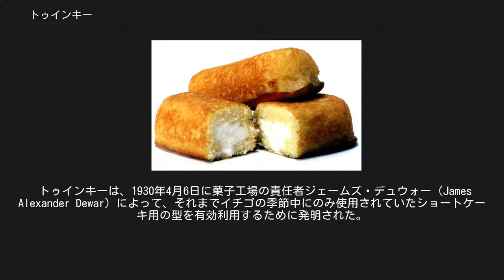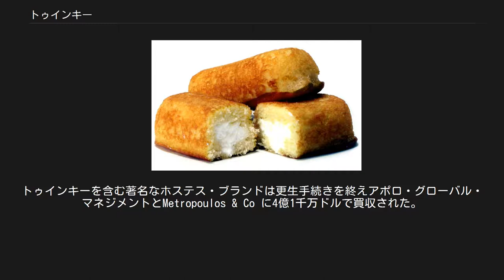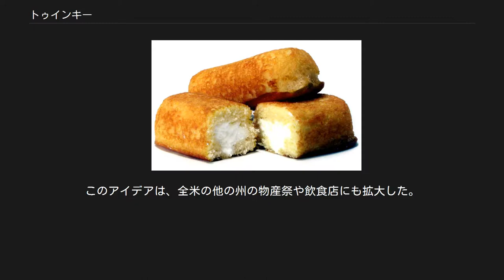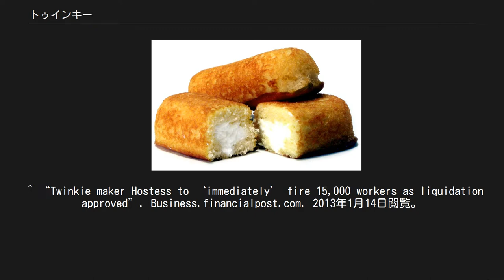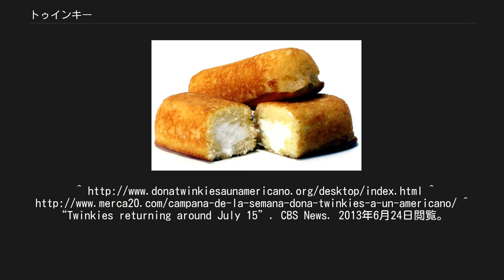トゥインキー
トゥインキー トゥインキー（Twinkie）はホステス社によって開発され、カンザスシティを本拠とするインターステート・ベーカリーズの子会社のコンチネンタル・ベーキング社によって製造されている、クリーム (食品)状のフィリングの入った金色のスポンジケーキである。
 トゥィンキーの寸法は長さ10cm×幅2.5cmで、通常は2個入りパッケージまたは10個入りの箱で売られている。
 ラテンアメリカでは、「サブマリーノ」（"Submarino"、「潜水艦」）という商品名で売られている。
 アメリカ合衆国では、トゥインキーは究極のジャンクフードと広く見なされる。
 トゥインキー1個当たり約145キロカロリー（607キロジュール）を含んでいる。
 毎年5億個のトゥインキーが製造されている。
 トゥインキーは、1930年4月6日に菓子工場の責任者ジェームズ・デュウォー（James Alexander Dewar）によって、それまでイチゴの季節中にのみ使用されていたショートケーキ用の型を有効利用するために発明された。
名称は彼がセントルイスで「トゥインクル・トゥ・シューズ｣の広告を見て思いついた。 元々はバナナクリームのフィリングを充填していたが、第二次世界大戦の勃発によってバナナ不足が起こったので、バニラ・クリームに替えられた。 1988年、イチゴがクリームに混ぜられた「フルーツ・アンド・クリーム・トゥインキー」が発表されたが、すぐに中止になった。
2005年、バナナよりもバニラの分量が多いトゥインキーが発表され、映画『キング・コング』で1ヶ月に亘るプロモーションが行なわれた。
 2007年6月にホステス社はバナナクリームのトゥインキーの復刻を宣言した。
過去にバナナ味が期間限定で生産された際、バナナ味が発売されていた期間は売り上げが20%増加したことから、今度は常時生産されることになった。
 2012年5月4日、親会社であるホステス社が連邦倒産法第11章により破産保護申請を行なった。
2011年12月25日までの年間売り上げは3,600万箱で1年前より約2%下降していた。
ホステス社は顧客の健康志向が原因と考えた。
2012年11月16日午前7時（東部標準時）、ホステス社は公式に「間もなく操業を停止する予定で、破産裁判所に操業を停止する許可の申し立てを申請し、ブランドや施設を含む資産を売却する。全ての工場は一時停止している。引き続き配送は行ない、ホステス・ブランドの小売店は在庫を売るため数日間営業を行なう」と発表した。
 2012年11月19日、ホステス社と労働組合は和解に合意し、閉鎖を2日後に設定した。
2012年11月21日、破産裁判所の裁判官ロバート・ドレインはホステス社の操業停止申請を認め、アメリカ国内でのトゥインキー製造は終わりを迎えた。
 2013年3月12日、5月からトゥインキーの販売を再開することが発表された。
トゥインキーを含む著名なホステス・ブランドは更生手続きを終えアポロ・グローバル・マネジメントとMetropoulos & Co に4億1千万ドルで買収された。
メキシコのBimbo の子会社Marinela によりトゥインキーが製造され、メキシコの店舗で販売された。
2013年7月15日からアメリカでも販売が再開されることとなった。
 コンチネンタル食品は長年にわたり製法を明らかにしてこなかったが、2006年のテレビ番組『How it's Made』の中で、焼いて作るのだと認めた。
 ワシントンポストは2005年4月13日に次のような報道をした。
 「ケーキを10分間焼き、次に焼けて茶色になった上面の3つの穴からクリームフィリングが注入される。包装の前にケーキをひっくりかえし、丸い黄色の底が上になる。」 この情報源はホステス社だったとされる。
 原材料は栄養強化小麦粉、砂糖、コーンシロップ、高果糖コーンシロップ、植物性または動物性ショートニング（水素添加された大豆油、綿実油、キャノーラ油、ヘットのうちのどれか）、デキストロース、鶏卵、コーンスターチ、カルボキシメチルセルロース、乳精、膨張剤（第一リン酸カルシウム、重曹、リン酸ナトリウム）、塩、トウモロコシ粉、モノアシルグリセロールとジアシルグリセロール、大豆レシチン、ポリソルベート60、デキストリン、カゼイン酸カルシウム、乳酸ステアリン酸ナトリウム、小麦グルテン、硫酸カルシウム、天然および合成着香料、カラメル色素、ソルビン酸（保存料）、合成着色料（黄色5号、赤色20号）であ...